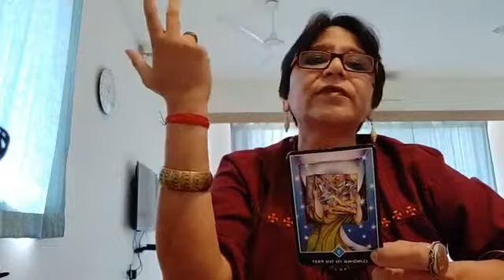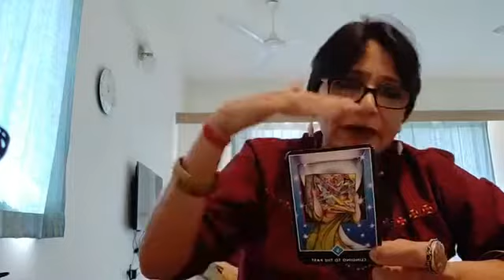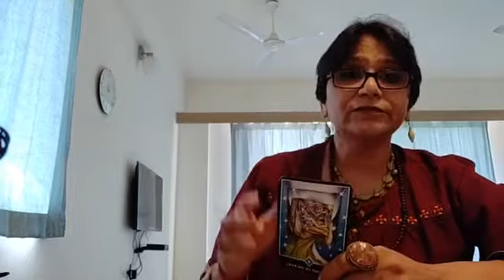Tejaswini Tarot's Live Weekly Energy Guidance : Oct 29 - Nov 4